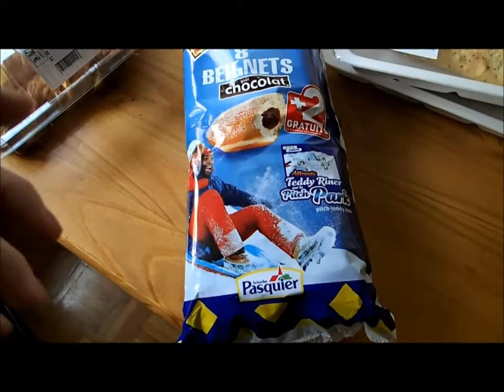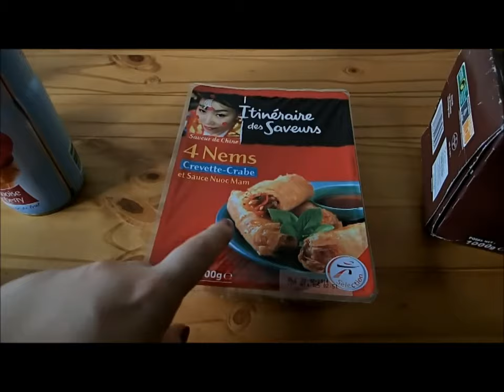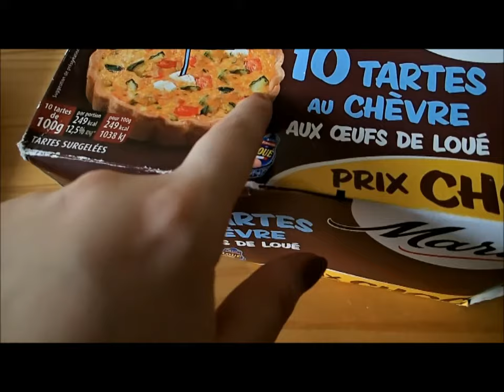Teaching English in France - Grocery Shopping!